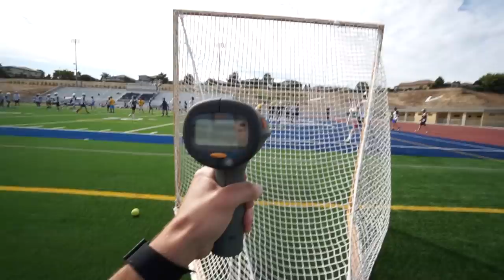Who can hit 100 MPH? VLOG is live from Players Tour!